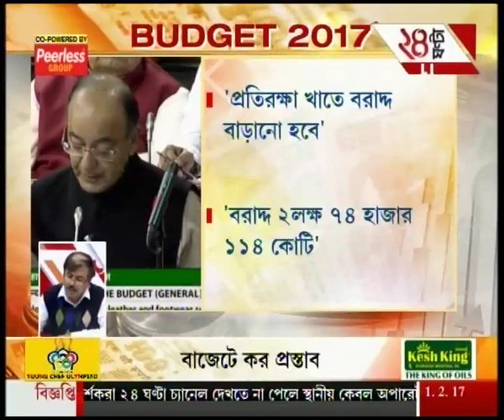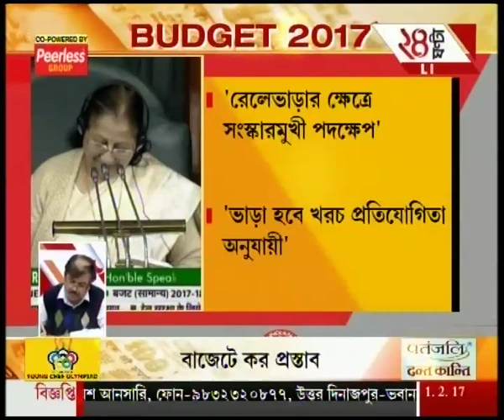Live from Parliament: Union Budget 2017 (Part-8)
Live from Parliament: Union Budget 2017 (Part-8). To satisfy the demands of high-rise favourites of Bengali audiences, Zee 24 Ghanta brings all the latest headlines and news stories.